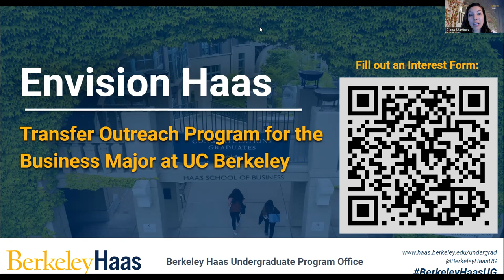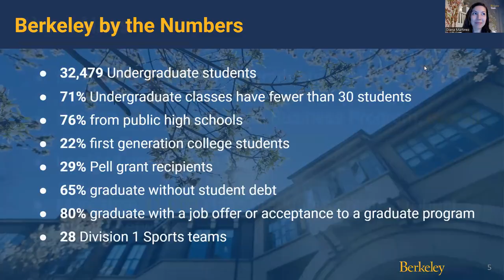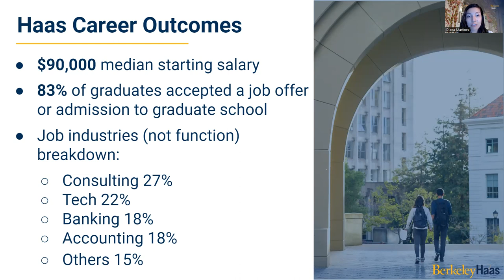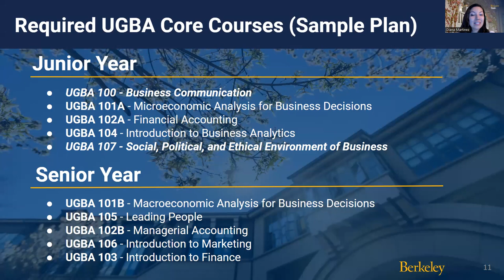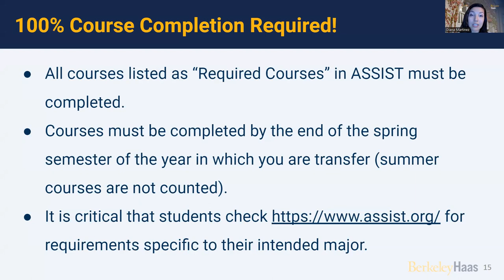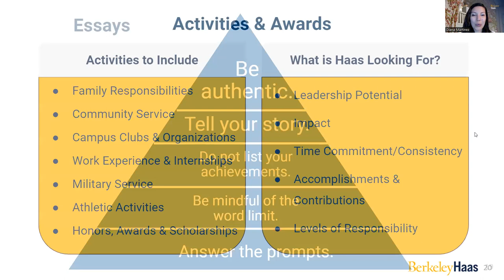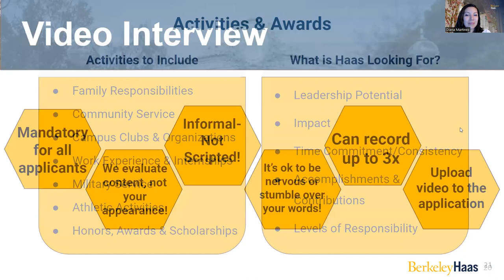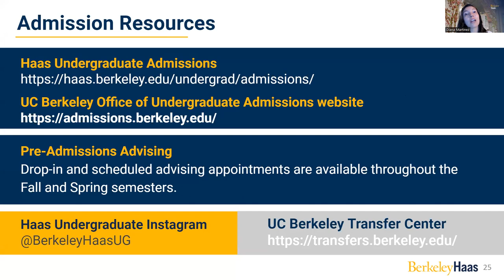Envision Haas, Admissions Information Session for Transfer Applicants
Envision Haas is an admissions outreach program under the direction of the Haas Undergraduate Program Office and in partnership with the Haas Business Student Association (HBSA).The program aims to provide admissions information to our growing number of California Community College transfer applicants.

For more information on how to Transfer to Berkeley Haas, please see our
To join a live Envision Haas Information Session, including a current transfer student panel, visit our admissions events webpage